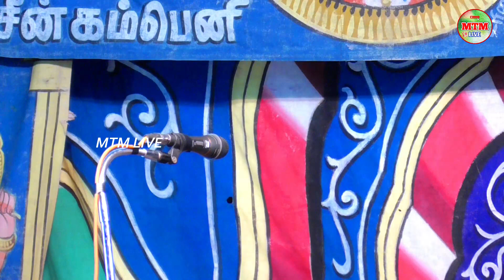பபூன் சரத்குமார்,சாந்திஸ்ரீ இருவரும் இனைந்து மேடையையே கலக்கிய ஆட்டம்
பாண்டிச்சாமி நாடகம்